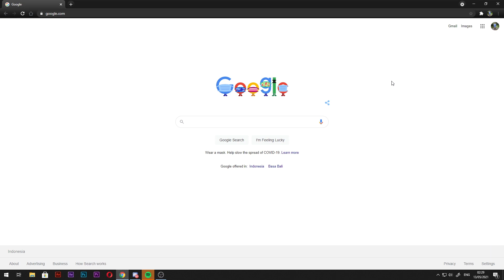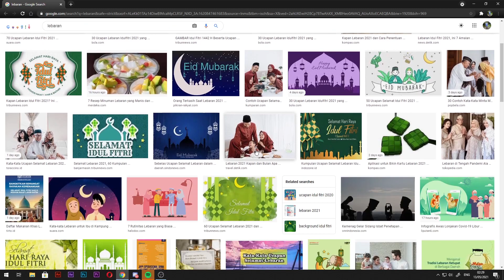Kalo gw nemu nastar, gw makan nastar pake mayonais